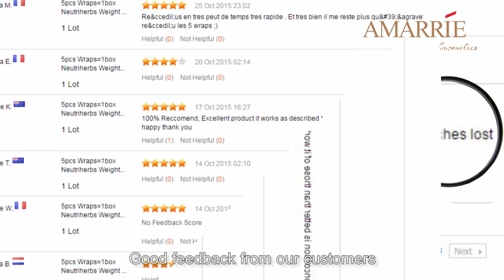Newest Neutriherbs Slimming Body Applicator with Shape up wrap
Newest Neutriherbs Body Applicator toning firming and instant inch loss, very suitable for short time inch loss for your big day, party, FDA registered and Meet EU cosmetics standard, safety and effective. Looking forward distributor in UK, please visit our to get more information.